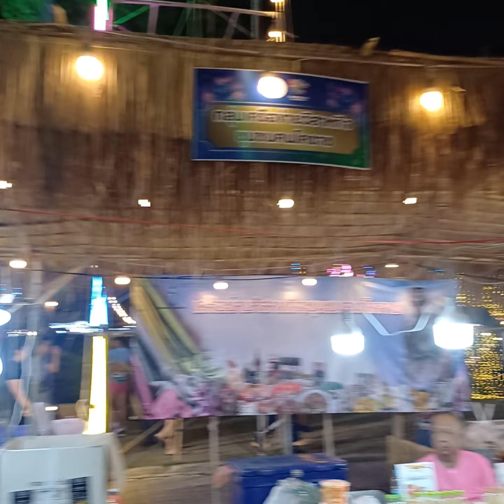มาชมงานย่าโม โซนหน้าวัดสุทธจินดา EP.1